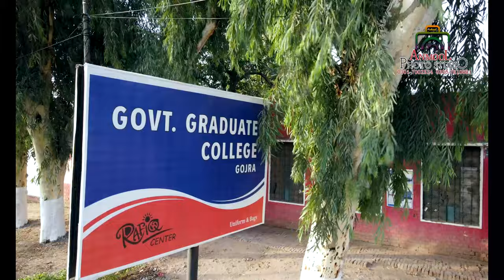Government Post Graduate College Gojra Drone view Gojra |Video By Anmool Studio Gojra